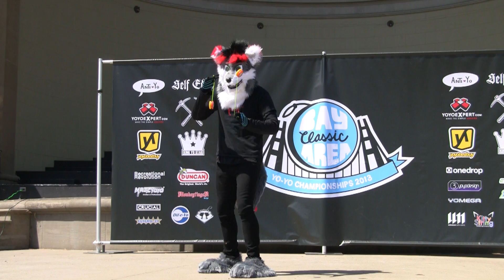2013 Bay Area Classic YoYo Championships - 2A - 7th - Haru Ray